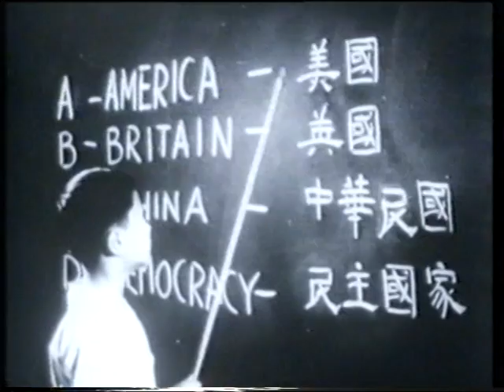中國近代風雲人物 - 蔣委員長 蔣介石 北伐勝利 清黨行動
Chiang Kai-shek (31 October 1887 - 5 April 1975)
Chiang Kai-shek (also known as Jiang Jieshi)
was a Chinese military and political leader who led the Kuomintang (Chinese Nationalist Party) for five decades and was head of state of the Chinese Nationalist government between 1928 and 1949.
Supported by Sun Yat-sen, Chiang was appointed commandant of the Whampoa Military Academy in Canton in 1924, where he built up the Nationalist army. After Sun's death in 1925, Chiang became leader of the KMT. He spearheaded the Northern Expedition which reunified most of China under a National Government based in Nanjing. In 1928, he led the suppression of the Chinese Communist Party.